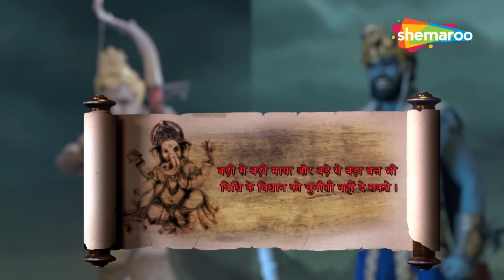किस हेतु बंदी बनाया है ब्रह्मदेव को ? | विघ्नहर्ता गणेश | Vighnaharta Ganesh - 633